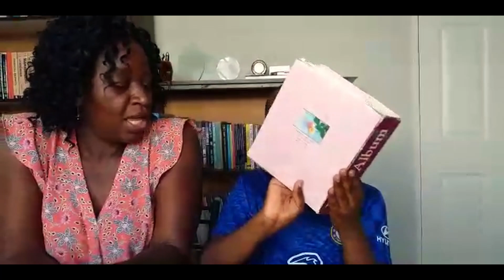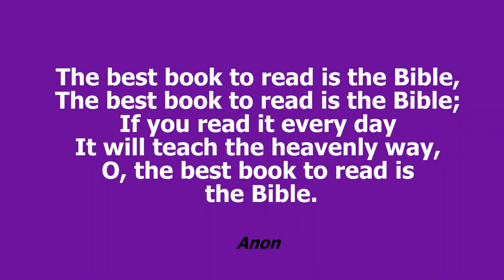09 18 2022 SUNDAYSCHOOL BY SHEILA NDAMBA